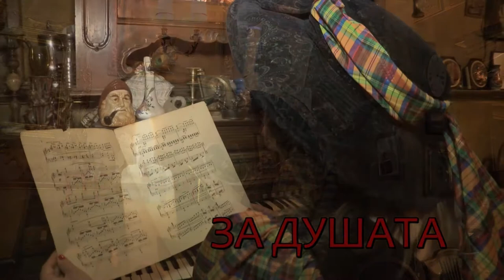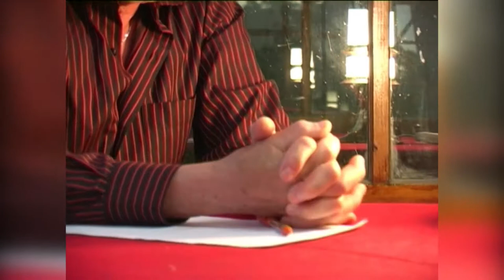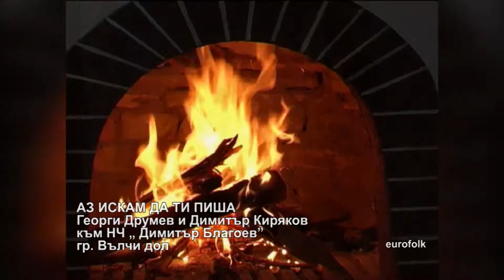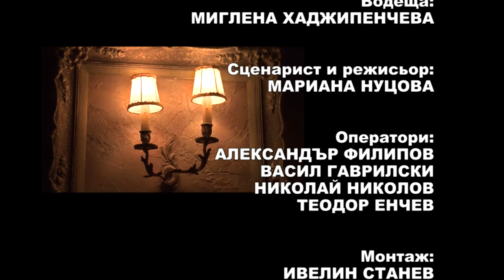Pesni za dushata 864 HD ( June 2018)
Songs for soul / Песни за душата 864 HD (юни 2018) week TV show/седмично предаване TV Eurofolk

1. „Усмихвай се“ - Дует „Емоция" към НЧ „Пробуда 1928" - гр. Бяла, обл. Варна
2. „Три рози“ - Димитричка Георгиева и Людмила Сапунджиева към НЧ „Напредък” - с. Долно Абланово, обл. Русе
3. „Аз искам да ти пиша“ - Георги Друмев и Димитър Киряков към НЧ „ Димитър Благоев” - гр. Вълчи дол
4. „Грях ли е“ - Васил Сотиров и Бисерка Панджурова към НЧ „Просвета - 1881“ - с. Костенец, общ. Костенец
5. „Моя малка Ани“ - Марта Янакиева и Олга Тодорова към НЧ „Просвета” - гр. Свиленград
6. „Просто съм жена” - Русинка Илчева и Славка Русева към НЧ „Гео Милев - 1893 г." - гр. Раднево
7. „Да бродя сам“ - Светла Петкова и Снежка Стоянова към НЧ „Г. Парцалев” - гр. Левски
8. „Младостта си отива“ - Марияна Костадинова и Емануил Узунов към НЧ „Родолюбие” - гр. Асеновград

1. „Usmihvay se“ - Duo „Emotsiya" at „Probuda 1928" Community center - Byala, Bulgaria
2. „Tri rozi“ - Dimitrichka Georgieva and Lyudmila Sapundzhieva at „Napredak” Community center - Dolno Ablanovo village, Bulgaria
3. „Az iskam da ti pisha“ - Georgi Drumev and Dimitar Kiryakov at „ Dimitar Blagoev” Community center - Valchi dol, Bulgaria
4. „Gryah li e“ - Vasil Sotirov and Biserka Pandzhurova at „Prosveta - 1881“ Community center - Kostenets village, Bulgaria
5. „Moya malka Ani“ - Marta Yanakieva and Olga Todorova at „Prosveta” Community center - Svilengrad, Bulgaria
6. „Prosto sam zhena” - Rusinka Ilcheva and Slavka Ruseva at „Geo Milev - 1893 g." Community center - Radnevo, Bulgaria
7. „Da brodya sam“ - Svetla Petkova and Snezhka Stoyanova at „G. Partsalev” Community center - Levski, Bulgaria
8. „Mladostta si otiva“ - Mariyana Kostadinova and Emanuil Uzunov at „Rodolyubie” Community center - Asenovgrad, Bulgaria